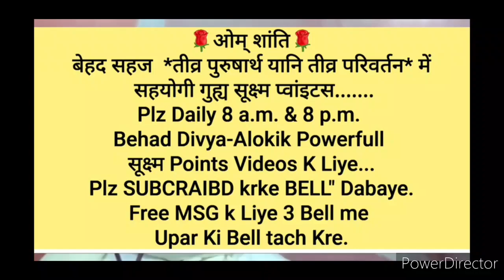आगरा सत्य घटना- ग्रहस्थ सम्भालते "मन को चुप रखने की" 🇲🇰ईश्वरीय🇲🇰 बेहद सहजविधि... माननीय भगवान भाईजी,